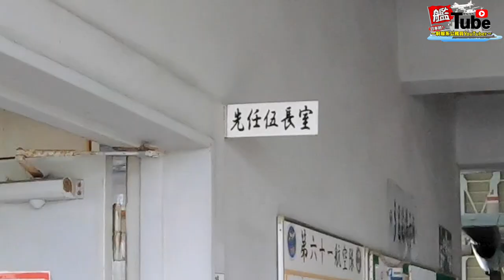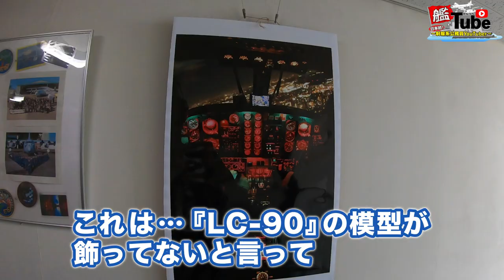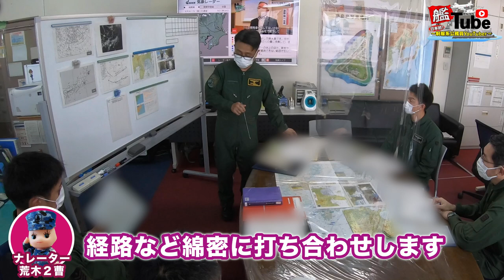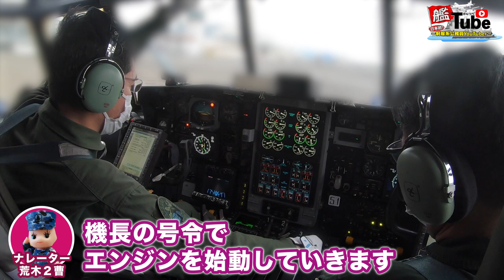【艦Tube】海自唯一のポッチャリ系航空機とは！？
今回の艦Tubeは、神奈川県厚木航空基地に所在する、固定翼航空部隊では唯一の輸送部隊である「第６１航空隊」に密着しました！

第６１航空隊は、２機種の航空機を運用し、日本全国、硫黄島や南鳥島への人員・物資の輸送を行っています！
今回は訓練フライトに同乗しましたが、上空でまさかの光景が・・・！？
搭乗員しか見ることのできない景色にご注目ください！